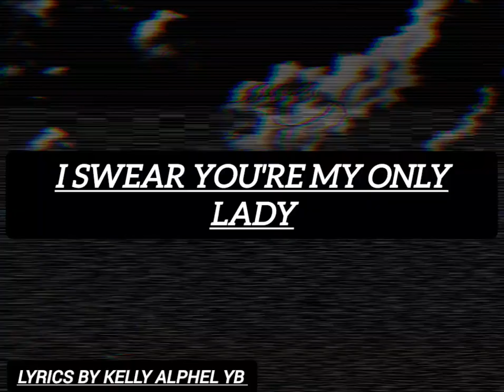Kelly Alphel yb Ex TETI (Official Audio)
A song produced by collybizzy...Ex teti is a song talks about someone who is in real love and wouldn't want to go back to the ex girlfriends...Kelly Alphel is a rapper and singer bases in Livingstone city inspired by many artist in Zambia 🇿🇲 and worldwide...
Jae cash
Dizmo
Chef
Jemax
Macky 2 etc.
M4G music paka kufa